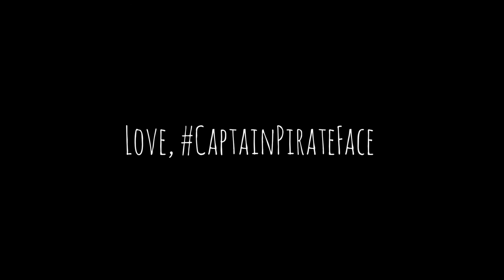"No money No honey" by Beck